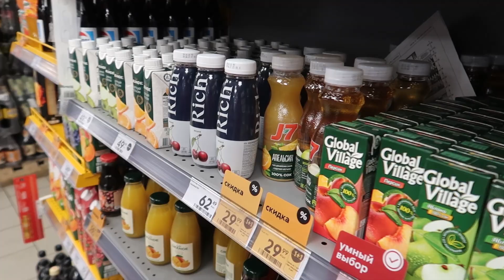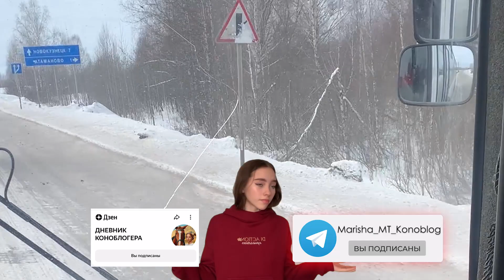Как Выбрать КОНЮШНЮ для ПОСТОЯ? / Содержание Лошади / VLOG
► Вы смотрите ДНЕВНИК КОНОБЛОГЕРА! Если вы хотите в будущем завести лошадь, то вам будет полезно посмотреть это видео! Очень важно выбрать хорошую конюшню для постоя лошади, чтобы там были подходящие условия для хорошей жизни. В видео я покажу, как ездила в одну конюшню, посмотреть на условия содержания и расскажу по каким критериям выбираю!